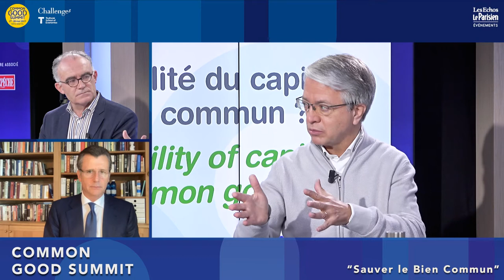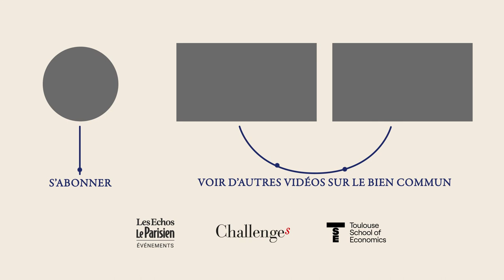Quelle rentabilité du capital ?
Table ronde J2 du sommet Sauver le bien commun
Avec :
- Jean-Laurent Bonnafé Directeur général BNP Paribas
- Catherine Casamatta professeur de finance à UT1-TSE-TSM
- Saam Golshani Partner White & Case
- Philipp Hildebrand Vice Chairman of BlackRock

Modéré par Pierre-Henri de Menthon (Challenges)